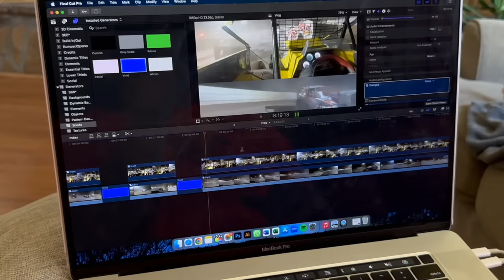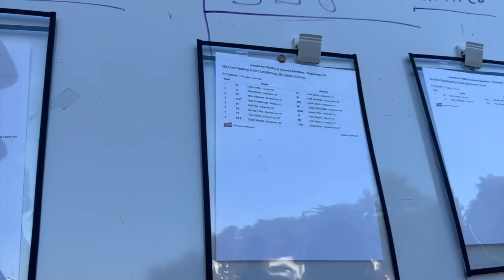Making Crazy Adjustments And Dominating The Field. Back In Victory Lane!!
Ever unload your car and think... well, we're screwed!? Luckily for us, the boys made all the right changes to be able to set her up to hammer the top and pick up their first win of the season at Airborne Speedway!

"We Didn't Think We Were In Contention. Made Changes And Dominated The Field. Back In Victory Lane!"

Photo Credit: Don Simpson & Quentin Young

00:00 Introduction
03:57 Hot Laps
06:44 Feature
17:01 Post Race Recap